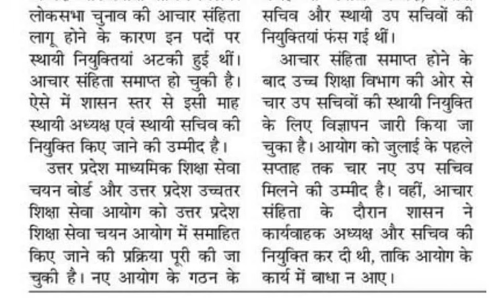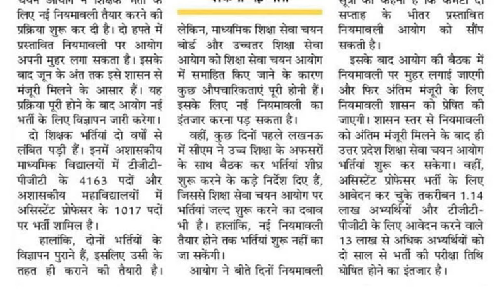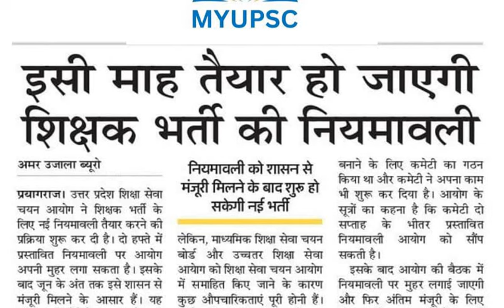UPESSC (UPHESC) Assistant Professor 2024 Latest Updates | Uttar Pradesh Assistant Professor Adv 51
UPESSC (UPHESC) Assistant Professor 2024 Adv 51 GK Paper 1 Test 11 | GS Paper Test Series

UPESSC (UPHESC) Assistant Professor 2024,
UPESSC (UPHESC) Assistant Professor 2024 Adv 51,
UPESSC Assistant Professor 2024 Adv 51 News,
UPESSC Assistant Professor 2024 Adv 51 Latest News,
UPHESC Assistant Professor 2024 GK Paper Latest News Updates,